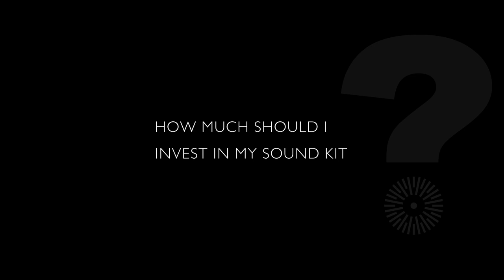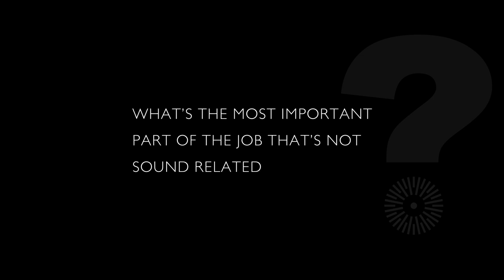Production Sound Mixer Simon Hayes talks about how to grow your career in film sound (part 2)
In this video,  we ask Simon Hayes some more questions and he imparts his wisdom for newcomers wanting to get started and advance in film sound. This part 2 of a 2 part series.

Chapters
0:00 Introduction
0:12 How much should I invest in my sound kit?
1:57 How can I build relationships on set?
3:26 How do I assess my performance after a job?
4:52 How much should I learn about the film making process?
6:37 What is one thing I should never do?
8:14 What's the most important part of the job that's not sound related?
8:54 How can I progress my career?
11:46 How should I approach an interview for a film job?

DPA Microphones is the leading Danish Professional Audio manufacturer of high-quality condenser microphone solutions for professional applications. DPA’s products are globally praised for their exceptional clarity and transparency, unparalleled specifications, supreme reliability and, above all, pure, uncolored and undistorted sound.